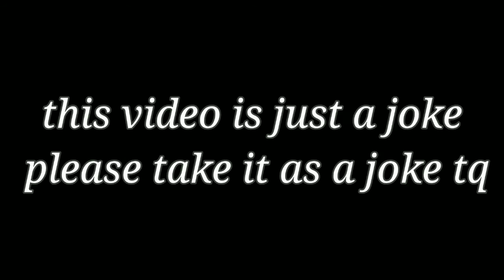Maggie hacks =bullshit×100(watch till the end)